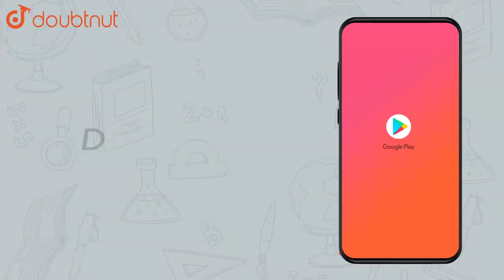Explain this figures. |Class 8 Math |Doubtnut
Explain this figures.

Online Class में Admission लेने के लिए यहाँ click करें :
👉Class 8 | English Medium | Tuition Classes :

👉 Have Any Query? Ask Us.